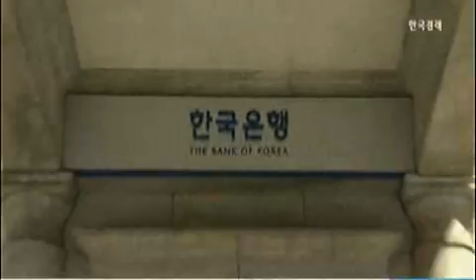"일본식 불황 초기단계"...집값이 가계부채 열쇠_2014년 8월 28일